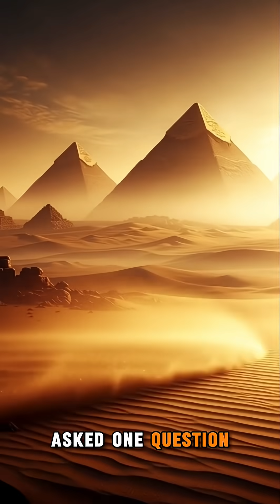How the Pyramids Were Really Built. The 40-Second Truth Revealed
Discover the real story of how the ancient Egyptians built the pyramids told in a fast, cinematic, 40-second format.
No aliens. No magic. Just incredible engineering, genius teamwork, and a monument that still shocks the world today.

In this mini-history short, you’ll see:
• How workers carved and moved 6-million-ton blocks
• The spiraling ramps that reached the sky
• The precision that modern lasers struggle to match
• The moment the Great Pyramid was completed

If you love ancient mysteries, epic storytelling, and cinematic history videos…

pyramids built, how pyramids were built, ancient egypt secrets, great pyramid khufu, pyramid construction explained, ancient engineering